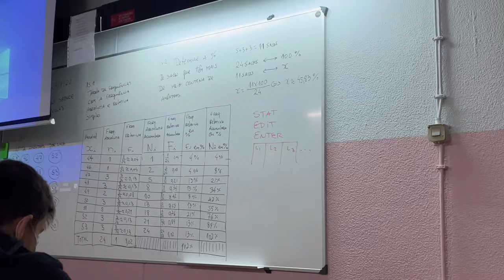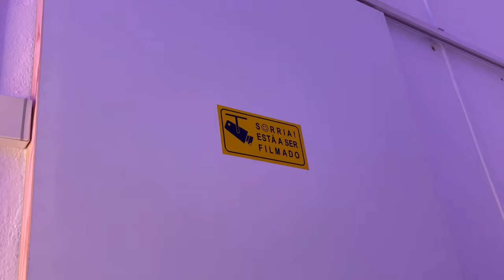campeonato de vôlei, comprinhas | VLOG.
hoje compartilhei com você, alguns dias da minha semana, e o primeiro campeonato de vôlei que fui e achei que seria muito legal gravar pra vocês. Beijos 💖

subs: 545 ✨